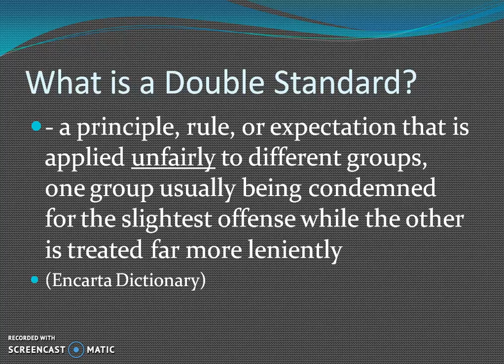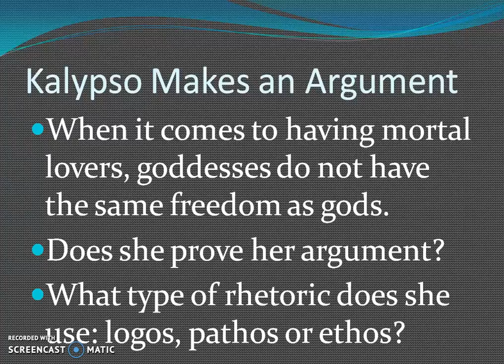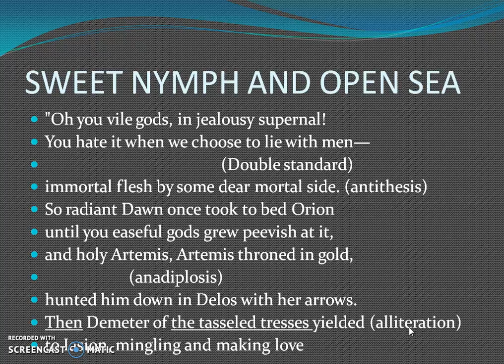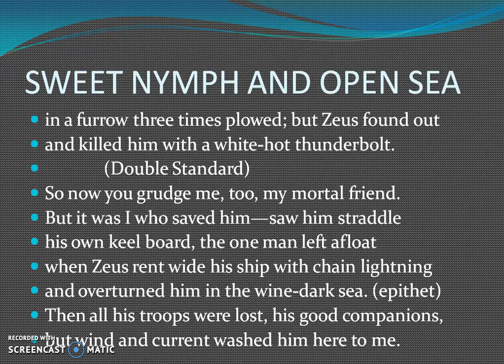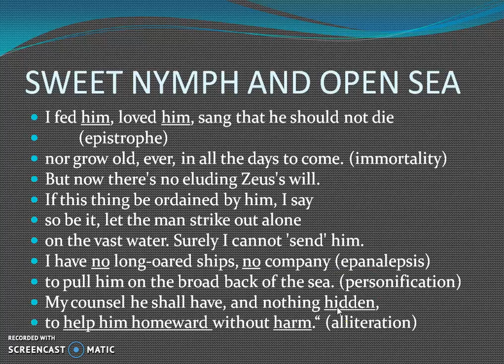Sexual Double Standard in the Odyssey by Homer, Translated by Fitzgerald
This video introduces the concept of a double standard in the Odyssey between male and female sexual behavior that persists to this day.